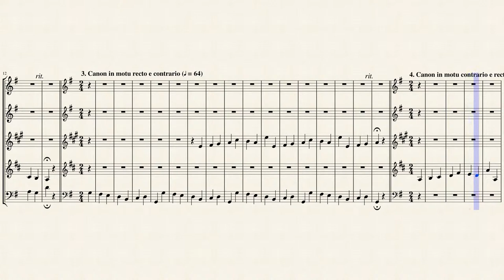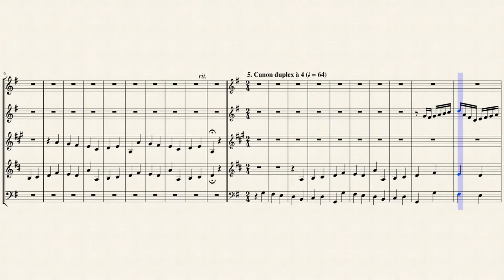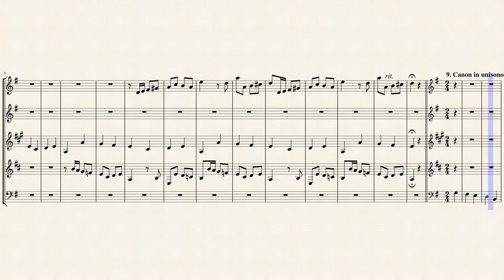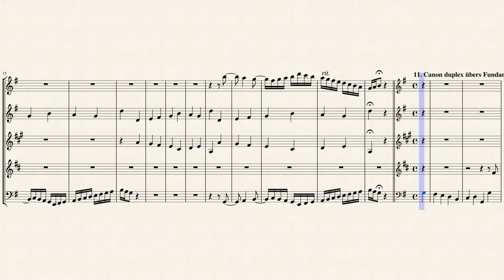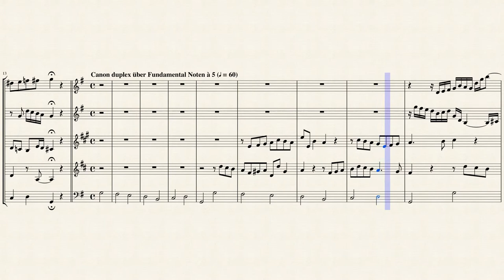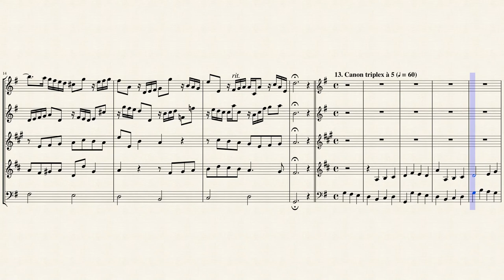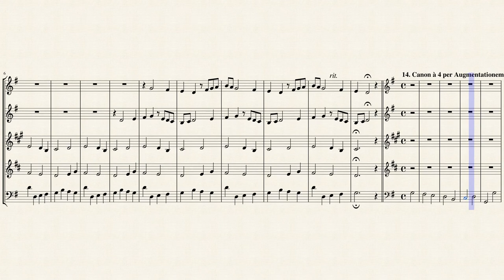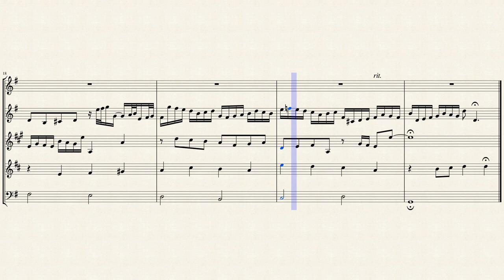14 Canons (BWV 1087) for Wind Quintet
In 1975, the Bibliothèque Nationale in Paris acquired a unique and unusual copy of the first edition of the Goldberg Variations (BWV 998) of Johann Sebastian Bach. Published in 1742 as the fourth part of the Clavier-Übung, this copy of the work popularly known as the Goldbergs had been Bach's own; such sources are highly valued as they frequently contain markings and corrections in the composer's hand. In this case, there was an added bonus in the form of a hitherto unknown Bach composition, Verschiedene Canones über die ersteren acht Fundamental Noten vorheriger Arie von J.S. Bach (Divers Canons Upon the First Eight Notes of the Preceding Aria by J.S. Bach). At the time of their discovery, the Verschiedene Canones were the first major new Bach works found in generations.

The 14 canons are rendered in puzzle notation and range from two to six unspecified voices. All of the individual canons are open-ended, with "infinite" repeat signs placed at the end. At the conclusion of the source, Bach adds the marking "et cetera," indicating that he could have continued further had he not run out of pages to write the music on. Two slightly revised versions of these canons were already known from other sources. No. 11 "Canon duplex" appears as the canon Bach inscribed in an album for Johann Gottfreid Fulde (BWV 1077, dated October 15, 1747). No. 13 "Canon triplex" is seen as the canon included in the portrait painted of Bach by Elias Gottlieb Haussmann in 1746 (BWV 1076). All 14 canons first appeared in print published by Bärenreiter in 1976, and the Neue Bach Ausgabe assigned this group a collective number of BWV 1087.

Although the Goldberg ground is the point of departure for these canons, only numbers 12, "Canon duplex über besagte Fundamental-Noten à 5," and 14, "Canon à 4 per Augmentationem et diminutionem" bear any outward resemblance to the texture of the Goldbergs. The enigmatic scoring of these short pieces provides quite a challenge to performers aspiring to interpret them. The first published edition contains proposed solutions to the puzzles, but in practical performance, approaches vary considerably. In the recording from the Marlboro Festival of 1976, Pablo Casals and his group treated all the canons as separate pieces, bringing each to an end with an added fermata. By comparison, in a recording made two decades later, the musicians from Aston Magna under Daniel Stepner string the canons together in a continuous fabric. The aleatoric aspect of the Verschiedene Canones may suggest to some that Bach dropped this little nugget into a time continuum, emerging only to confound twentieth century musicians. However, the energy and verve of these short pieces suggest that Bach was perhaps having a bit of fun within the context of his craft. The Verschiedene Canones also provides an invaluable key to understanding the hidden canonic art so seamlessly employed by Bach in his late works.

Although originally written for various unspecified instruments, I created this Arrangement of the 14 Canons (BWV 1087) for Woodwind Quintet (Flute, Oboe, Bb Clarinet, French Horn & Bassoon).